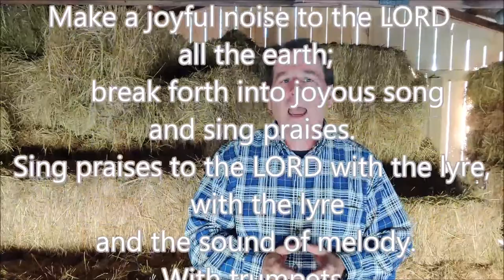A Thanksgiving Progressive Dinner of Praise, part 4 - Nov 26